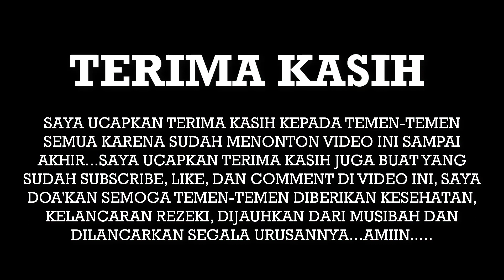Platar ombo dusun Baseng, Desa Gentan, Kec. Bulu, Sukoharjo | Petualagan alam desaku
Assalamualaikum perkenalkan saya Tri , melalui channel DESAKU ISTIMEWA saya akan mengajak temen-temen untuk berpetualang ke pedesaan.
Sebagai wujud rasa syukur karena desaku istimewa sudah mencapai 1000 subscriber maka DESAKU ISTIMEWA akan menjalankan programnya yang pertama
1. Apa itu KANGEN DESAKU
2. Sasaran
3. Cara mengajukan request / permintaan
   1. Tulis Komentar di video
4. Wilayah yang didukung program ini
   A. DAERAH ISTIMEWA YOGYAKARTA
     1. Kab. Kulon Progo
     2. Kab. Sleman
B. JAWA TENGAH
    1. Kab. Magelang
    2. Kab. Purworejo
    3. Kab. Boyolali
    4. Kab. Temanggung
    5. Kab. Wonosobo

Salam damai
DESAKU ISTIMEWA